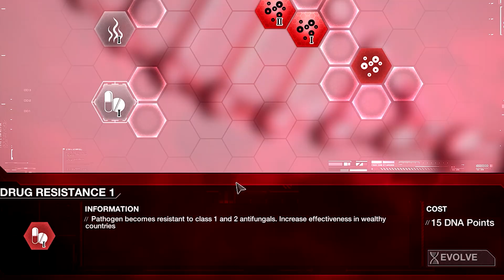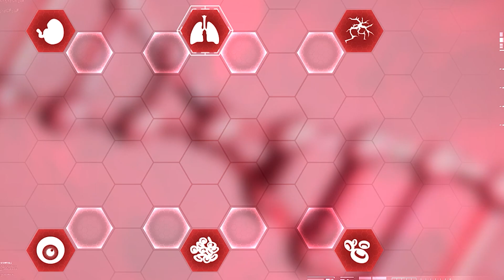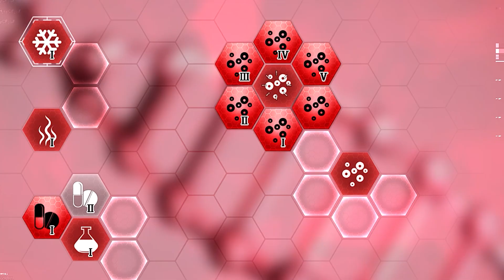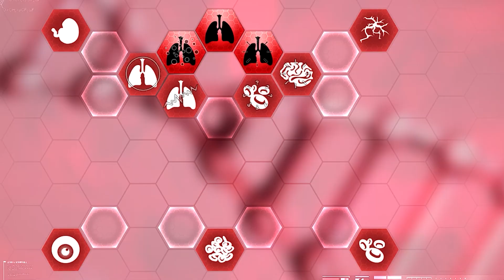The REAL Last of us Cordyceps Outbreak Destroying the world Simulator! (plague inc evolved)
In this video I play a Scenario just like in the last of us video game and show in which the fungus cordyceps outbreak happens to the entire world and The worst possible Case happens and destroys the entire world. The Stuff of nightmares...AND THIS TIME IM SERIOUS! I hope you enjoy!